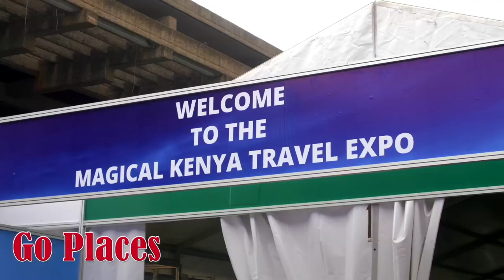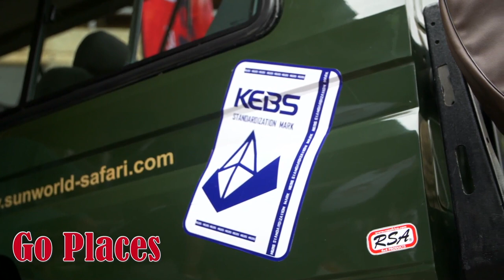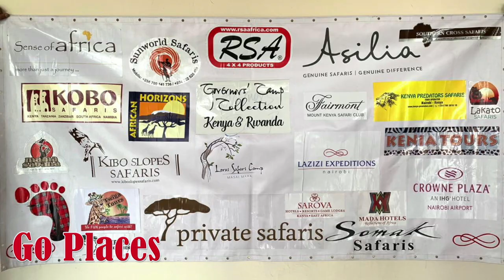RSA Event: Magical Kenya Tourism Expo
RSA at Magical Kenya Tourism Expo in Kenya featuring the Safari Cruiser Open Game Drive Panorama R3 and the Safari Cruiser Grand Series 7x.

Great thanks to all the officials who assisted RSA in attending the show and also Magical Kenya Tourism Expo for hosting us.

Appreciation to 'Go Places' for creating the video.